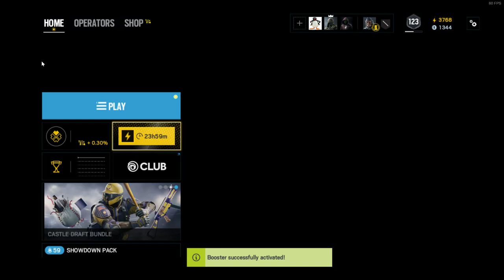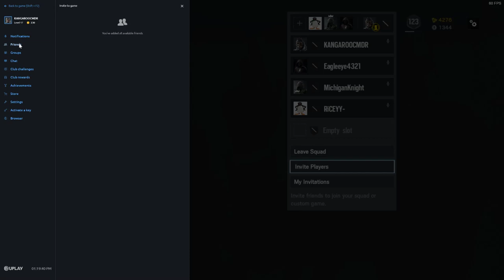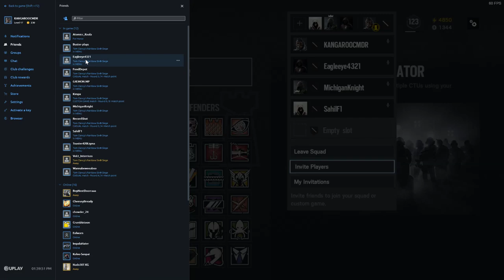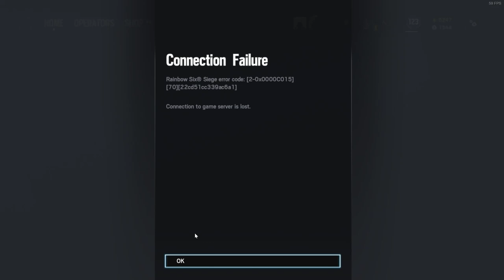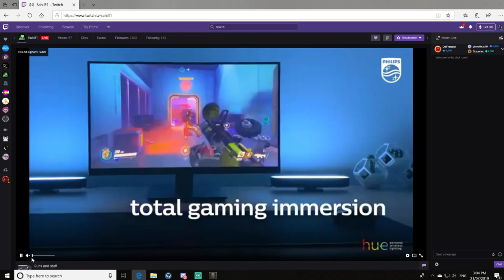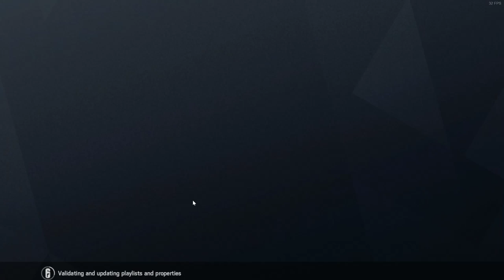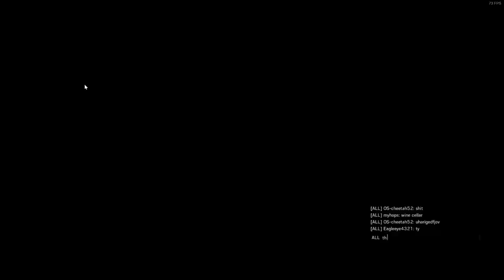Rainbow 6 Siege Live - Long Stream!